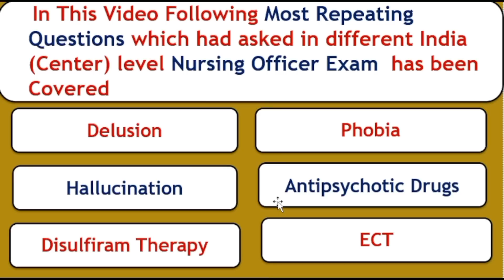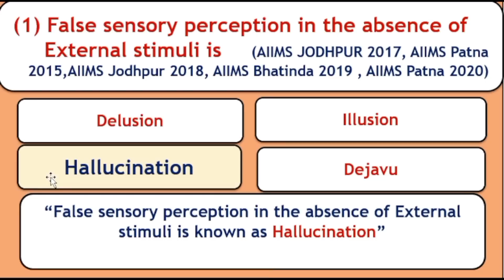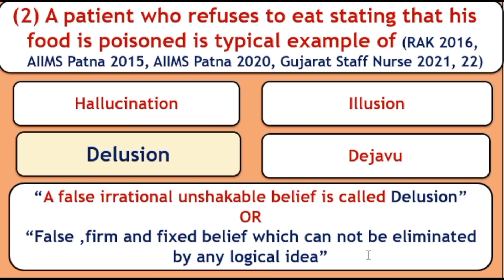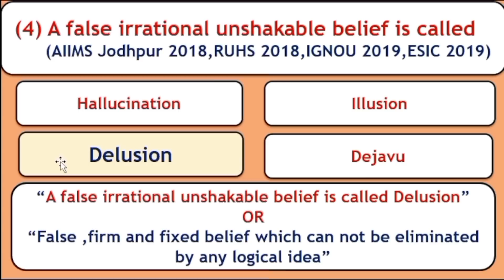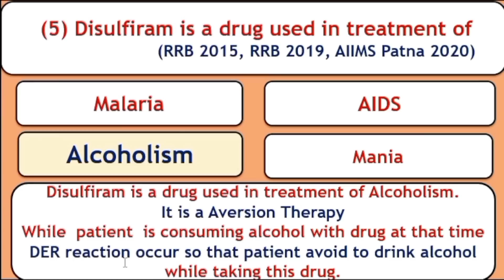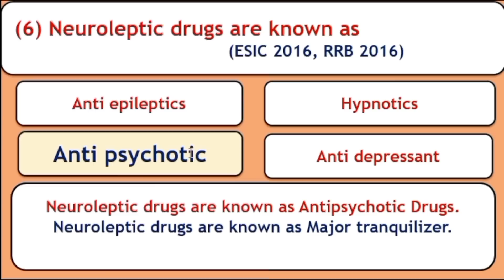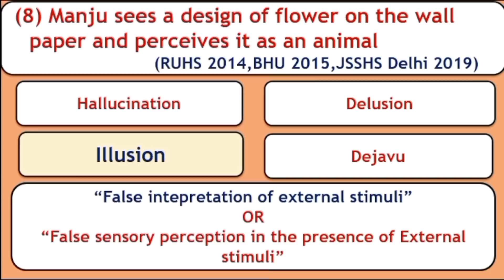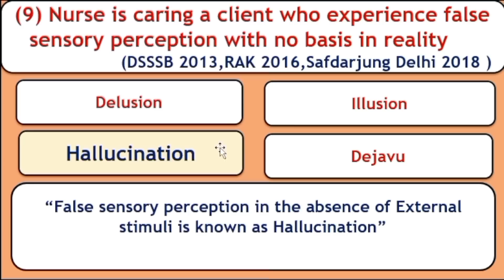Mental Health Nursing MCQs Part - 1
Psychiatric nursing Frequently Repeating MCQs ll most_repeating_questions_in_nursing ll
In this video I have tried to cover frequently repeating questions asked in different competitive exams of nursing field. So  that students can get idea about most imp questions of competitive exams.
This video is very helpful to students who are preparing for NORCET JIPMER RRB AIIMS ESIC and NURSING TUTOR and other nursing field competitive exams..
Your queries..
All the best to all dear students who are preparing for NORCET JIPMER RRB AIIMS ESIC and NURSING TUTOR exam ll

VOOGLY MCI Education
Nursing Hub
Nurses Hub
Nurse O
PrepLadder-Medical Exam Prep -NExT/NEET
Nursing Old Paper